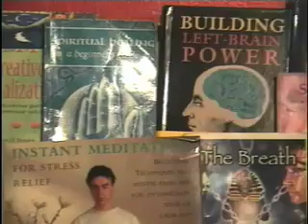Crystal Bowl Meditation ANYTHING CAN BE HEALED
Rose loves helping people wake-up and reclaim their divine powerful Self. Rose wants to motivate/inspire you to watch, study, and discuss 1 or 2 of these 2 movies: I AM -by T. Shadyac and FINDING JOE- by P. Solomon and write a 1 or 2 page ESSAY about the film, what you learned, inner and overstand more about your True powerful self ALMIGHTY CREATOR?GOD and to change your life for the betterment for all.  1st prize $2,000 outfits /2 rd prize $1,0000/ 3rd prize $500(,males, females and children all ages and sizes.  30, 2018-Winner outside of NYC. pay for shipping and handling. Rose Fashion feather at: The famous Apollo theater, the Cotton Club and others and Newlife and Black Expos South America, Video Music Box TV other events. In NY Daily news, upscale &Class magazines and others. Her SERVICES are VERY REASONABLE PRICED: (ENERGY EXCHANGE)1 HOUR $60.00 A HALF HOUR $ 40.00 in PERSON or by TELEPHONE. Thanks for all your financial support (goto -PAYPAL) We are all DIVINELY GIFTED and Powerful, you just forgot it. THEY use: DISTRACTION on all levels: Celebrities entertainment, sports,LUST/SEX, Materialism/SEX/ false RELIGION/POLITICS, EDUCATION, Tele_Lie Vision, Labels and Titles
Most of us are SLAVES to our false ILLUSIONS, of MATERIALISM /MONEY  feeding our false EGO more than what we truly need (that the TRAP for MIND CONTROL! and we believe we are in a free country. "Stop participating (NON-COMPLIANCE) ILLUSION of INCLUSION! Rose CABLE TV. She CONDUCTS WORKSHOPS for  HALF WAY HOUSE AND THE HOMELESS SHELTER in CONNECTICUT, the YMCA-BISEXUAL N-TRANSGENDER COMMUNITY NY., CHILDREN’S AID SOCIETY’S EMPLOYEE’S DE-STRESS REJUVENATION HEALTH FAIR, as a HOLISTIC HEALTH/ COUNSELING.
ROSE FACILITATE at a CONFERENCE on relationships in Manhattan NY., with Dr. Bolling MD. Keynote speaker at-HOLISTIC & NATURAL HEALING DAY at The BRONX ACADEMY,   and COMMUNITY EVENTS.
SUNKOFA GIFTS SHOP and at HOLISTIC EXPO & SPIRITUAL UNITY CONFERENCE, NATIONAL BLACK THEATER in Harlem NY.  THE BOOK WITHOUT A NAME, WON the ASPICOMM MEDIA, INC’S SELF PUBLISHING SYMPOSIUM S’INDIE AWARDS for TRAILBLAZER” SHE WAS FEATURED IN BRONX WEEK MAGAZINE EVENTS, INNER REALM MAGAZINE, and on CABLE and TALK RADIO SHOWS, and CONFERENCES.  ROSE LOVES HELPING PEOPLE to HELP THEMSELVES! THANKS for ALL LOVE ENERGY and FINANCIAL DONATIONS, MONEY ORDER or her PAYPAL ACCOUNT world changer LOVE, PEACE and more DIVINE BLESSINGS to ALL DIVINE CREATORS that you are!Come out of the mind trap ILLUSION of INCLUSION to fit in to a MENTALLY ILL FREQUENCY RANGE (Society). ADDICTED to MONEY,EATING, SEX, MATERIALISM, LIES, COMPETING,JEALOUSIES, ANGER, HATE, ENTERTAINMENT.